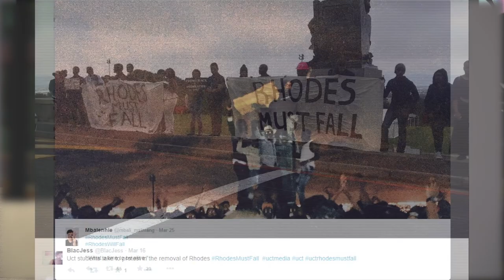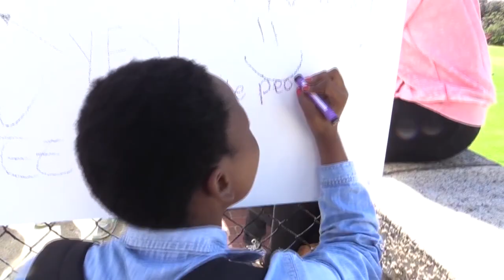'Removing Rhodes Memorial will be a more difficult issue'